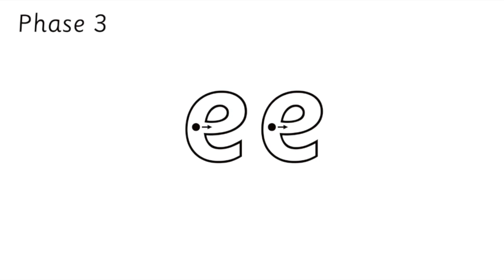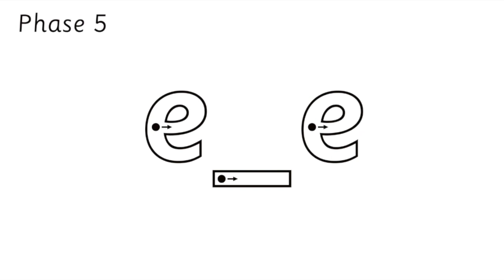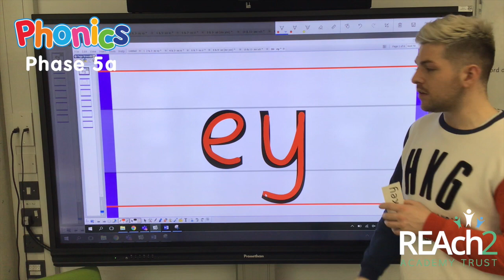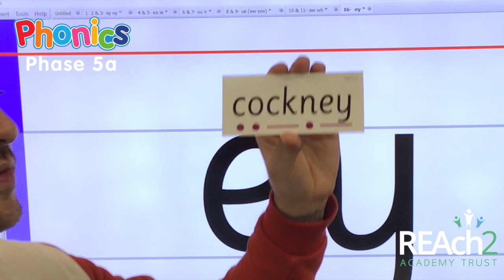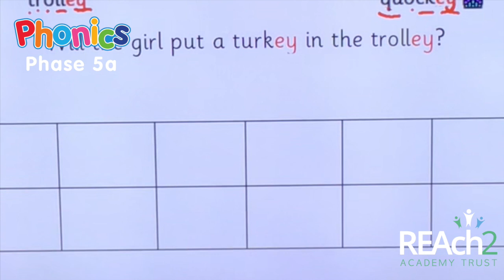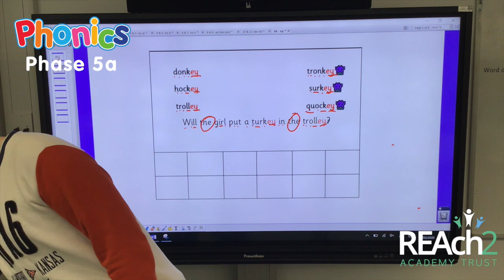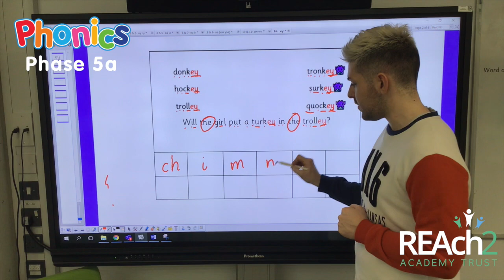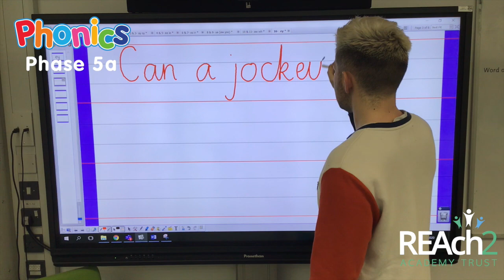Phonics Phase 5a Session 14 ey